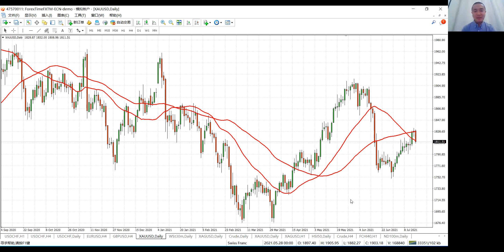(71期-2)通胀路径下的黄金，艰难险阻后，是星辰大海？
专业1+1第71期